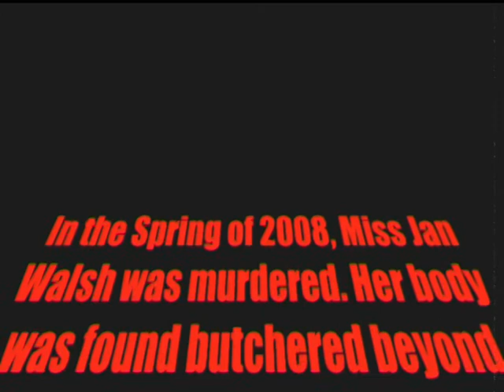Mallee Butcher (trailer 2#)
A short horror trailer idea i made for fun!